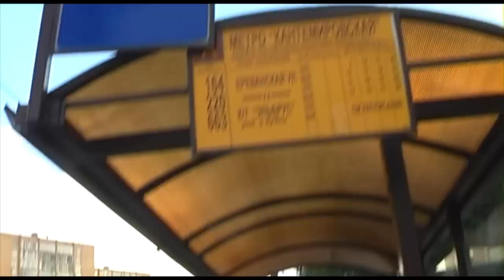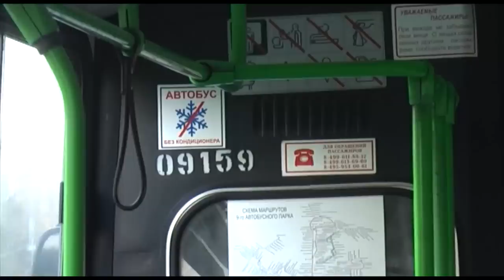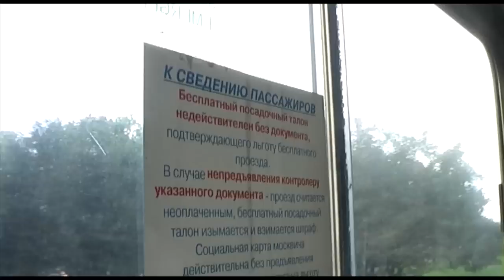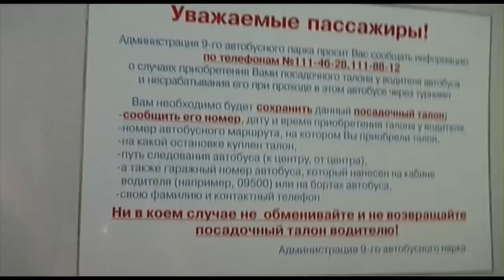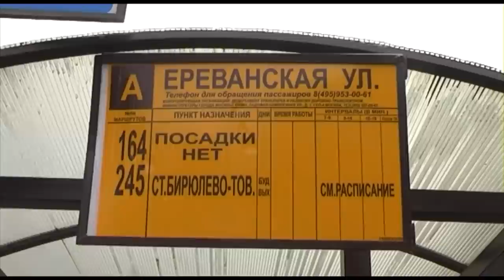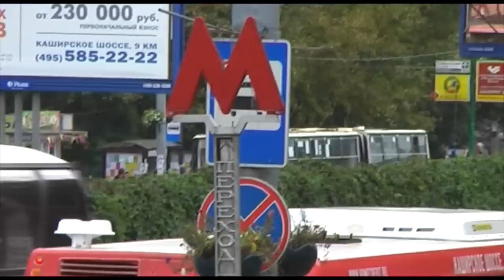Москва, Автобус Икарус-280.33М на маршруте 164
Автобус Икарус-280.33М 09159 на маршруте 164 в Москве. Метро Кантемировская, Пролетарский проспект, Кавказский бульвар, Кантемировская улица. Съёмки с широкоугольным конвертером в салоне, виды с улицы.
Осень 2013 года.